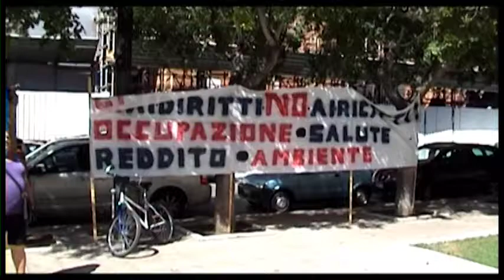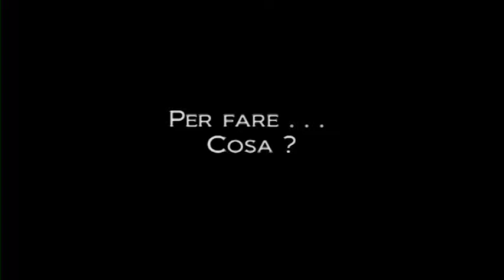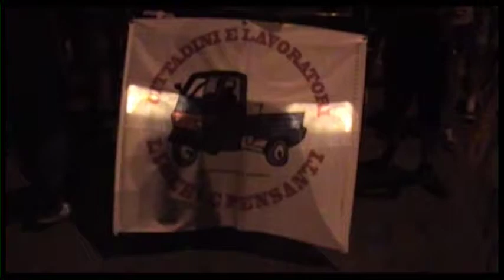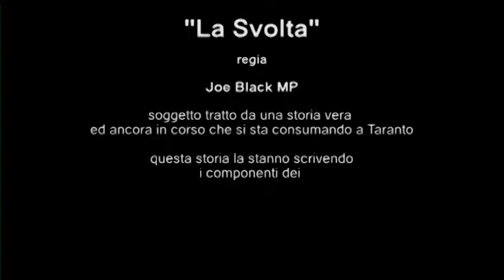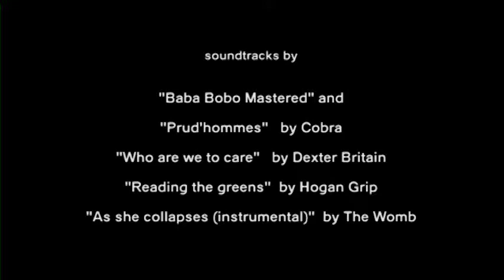La Svolta il Docu Film sulla nascita del Comitato de Cittadini e Lavoratori Liberi e Pensanti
Docu film interamente ideato e prodotto da Giovanni Orlando (presidente della Joe Black Production) con la collaborazione di: Antonello Corigliano II, Fabio Millarte, Cataldo Ranieri e tutto il Comitato dei Cittadini e Lavoratori Liberi e Pensanti.
Questo Docu-Film nasce per denunciare la situazione drammatica e colpevole delle istituzioni Nazionali, Regionali e Locali sulla vicenda Ilva a Taranto. Questo docu-film racconta i motivi e i momenti più salienti della nascita del Comitato dei Cittadini e Lavoratori Liberi e Pensanti che nel 2012 hanno iniziato una lotta senza quartiere contro i Sindacati e le Istituzioni contro le politiche scorrette verso i lavoratori e i cittadini di Taranto in tema di Lavoro, Salute e Ambiente. Un grazie particolare va al Comitato dei Cittadini e Lavoratori Liberi e Pensanti, a Cataldo Ranieri e tutto lo staff e gli attivisti.